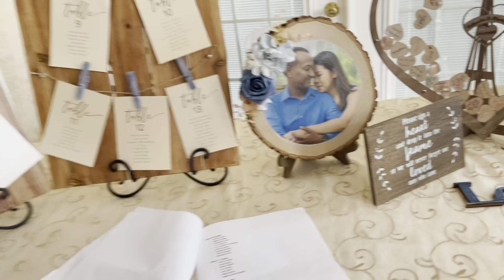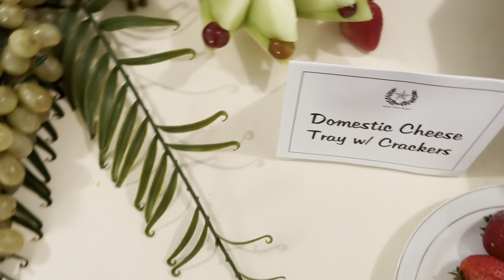Wedding vlog .. Attending a wedding .